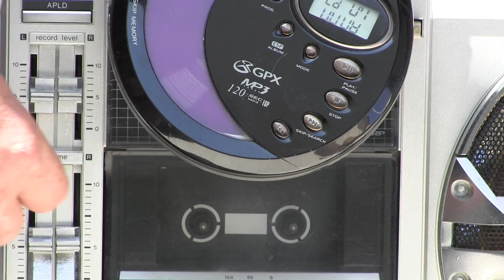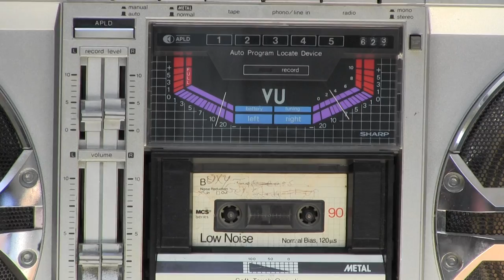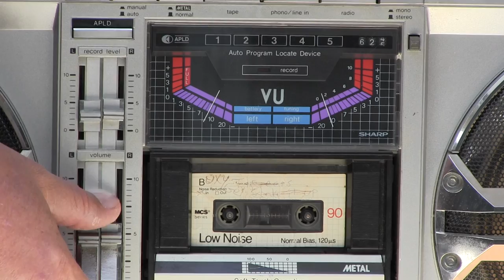Sharp GF-9000 Boom Box an-or (Z) revisited together once again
Sharp GF-9000Z, JVC RC-M90C, Sharp GF-777Z, Boombox Stacked as written - Pic taken on Date sold; My Last ( Sharp GF-777 ) box..